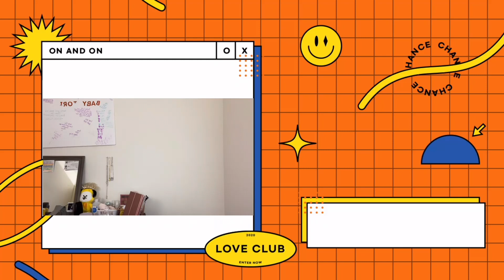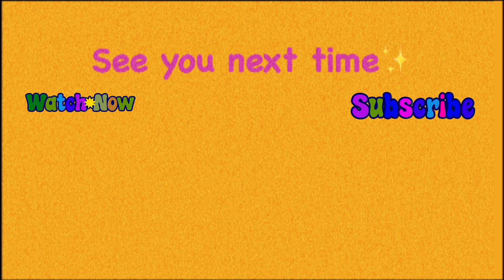ZEENUNEW RELATIONSHIP IN REAL LIFE *Reaction* i thought they were a ship and boy was i wrong 😍